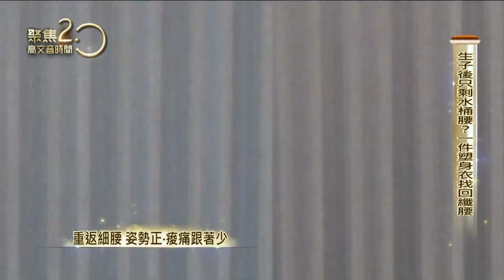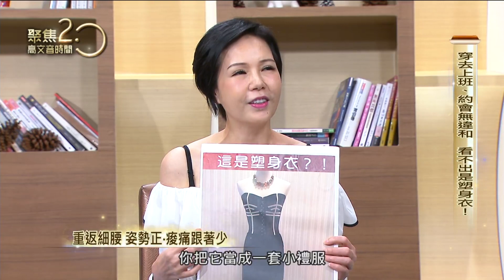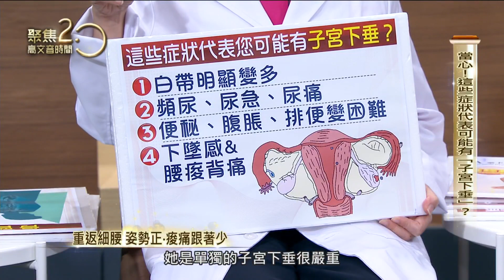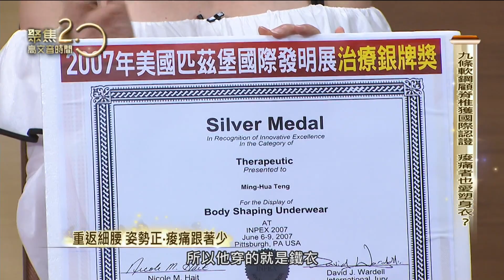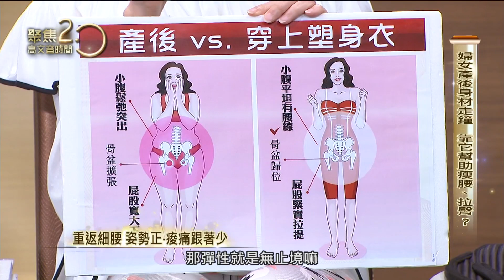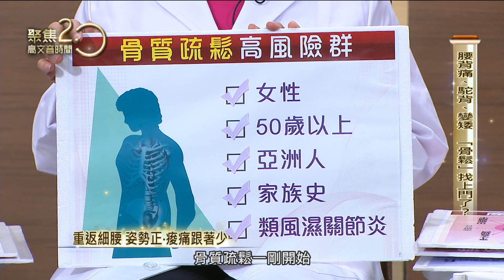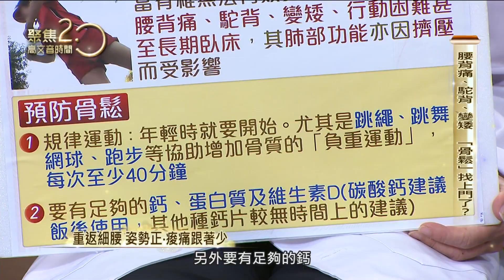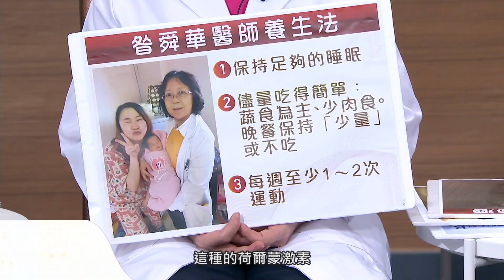重返細腰! 姿勢正 痠痛跟著少! 塑身衣天王天后 凍齡養生術大解密!190907【聚焦2.0】第287集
穿塑身衣別擔心不能做家事，因為裡頭有「隱形滑軌」！這項專利還獲得美國矽谷發明展大會首獎！塑身衣天王鄧民華現場大解密「隱形滑軌」！

●瘦身不用出遠門！量製＆修改塑身衣一通電話就辦得到？塑身衣天王鄧民華要告訴您，遠到阿里山甚至澎湖的客戶，VIP行動車都照樣開到府服務！

●塑身衣穿去上班、約會都無違和？！塑身衣女王莊碧玉要告訴您塑身衣也可以直接外穿，讓您的美麗更加分！雙拉鍊的底褲設計也可以讓您把塑身衣直接穿出門！藝人陳伶宣更要現場展示Ｓ拉繩如何一拉就能讓您重返年輕時的纖腰！

●連八十五歲阿嬤也穿塑身衣讓自己更凍齡美麗！痠痛者為什麼也愛穿塑身衣呢？塑身衣藏有九條軟鋼顧脊椎還獲得國際認證，塑身衣女王莊碧玉也要分享自己的產後痠痛就靠塑身衣改善！

●婦女產後身材走鐘怎麼辦？塑身衣女王莊碧玉要告訴您別擔心，瘦腰神器"塑身衣"幫您臀部緊實拉提、找回平坦纖腰、幫助骨盆歸位！

●北市聯醫中興院區婦產科主任昝舜華也要告訴您，為何更年期一到身材就會發福呢？還要告訴您小心「腰背痛」可能就是「更年期骨鬆」的症狀！

●您有子宮下垂的困擾嗎？昝舜華醫師還要提醒您哪些是「子宮下垂」的症狀？哪些動作可能會讓子宮下垂更嚴重呢？節目中大揭密！

來賓：
塑身衣企業董事長 鄧民華
塑身衣企業總經理 莊碧玉
北市聯醫中興院區婦產科主任 昝舜華醫師
藝人 陳伶宣